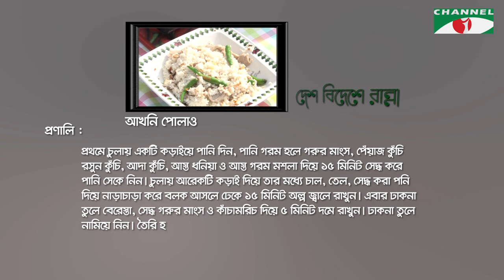Desh Bideshe Ranna | Episode: 1250 | Keka Ferdousi | রান্না বিষয়ক অনুষ্ঠান | Channel i Shows